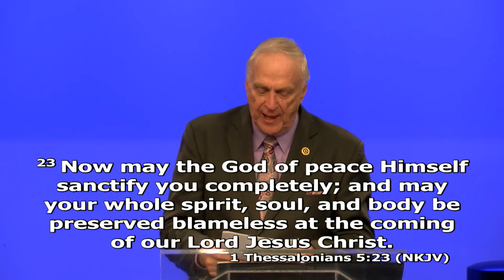Life Between Death and the Rapture - Dr. Larry Ollison